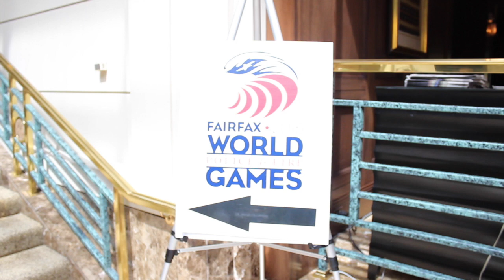Yamasaki Exhibition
Yamasaki Academy and Sport Judo came out to the Police and Firefighters World Games at the Reston Town Center in Reston, VA.
We joined 106.7FM The FAN to demonstrate our skills to the public.
If you're interested in finding a Yamasaki Academy near you,

Thanks to everyone who came out!

== Music Creditds ==

Swarms - I Gave You Everything (Hosta's Eyes Down Bootleg)